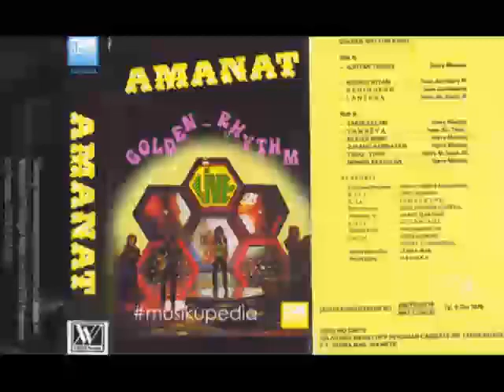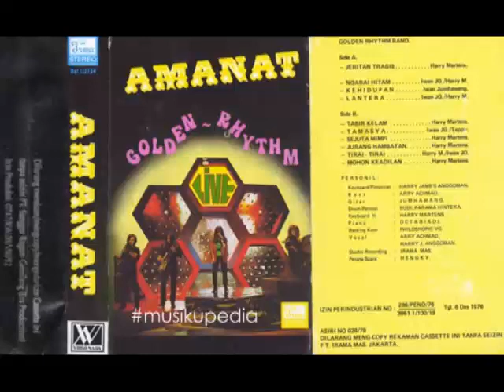(Full Album) Golden Rhythm Band # Amanat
1.   Jeritan Tragis - Harry Martens
2.   Ngarai Hitam - Iwan JG/Harry M
3.   Kehidupan - Iwan Jumhawang
4.   Lentera - Iwan JG/Harry M
5.   Tamasya - Iwan JG/Teponk
6.   Tabir Kelam - Harry Martens
7.   Sejuta Mimpi - Harry Martens
8.   Jurang Hambatan - Harry Martens
9.   Tirai Tirai - Harry/Iwan JG
10. Mohon Keadilan - Harry Martens

Produksi : Irma Records